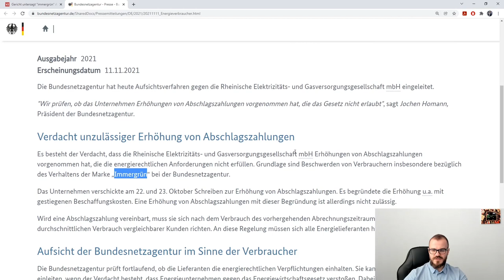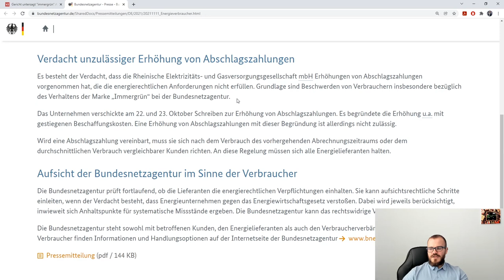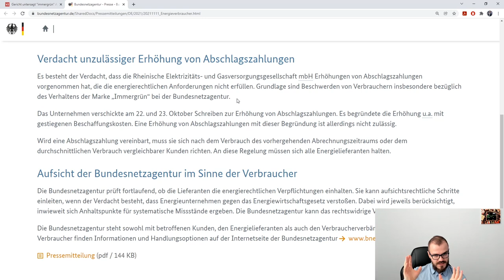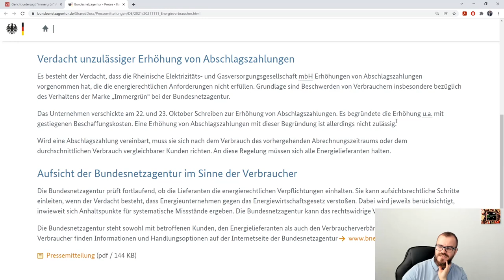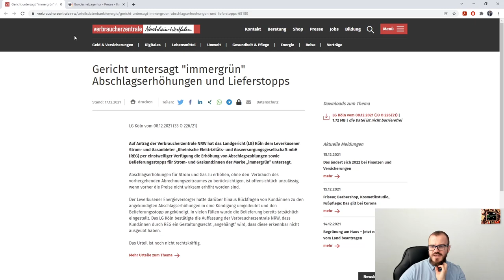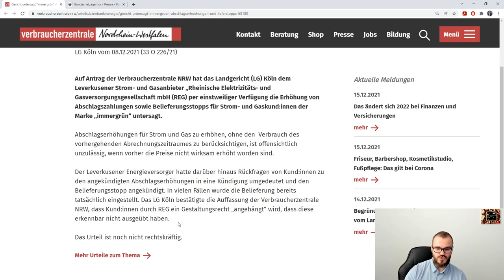Wann sind Energie-Abschlagserhöhungen zulässig?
Die Energiepreiskriese Ende 2021 zieht weiter ihre Kreise. Einige Gas- und Stromversorger stellen die Belieferung ein bzw. gehen in die Insolvenz. Ganz aktuell ist sogar Stromio mit einer sechsstelligen Kundenanzahl betroffen.

Ein weiteres Phänomen ist aber auch die spontane Abschlagserhöhung. Versorger teilen dem Kunden mit, dass sein monatlicher Abschlag nun höher sei. Ist das aber überhaupt zulässig?